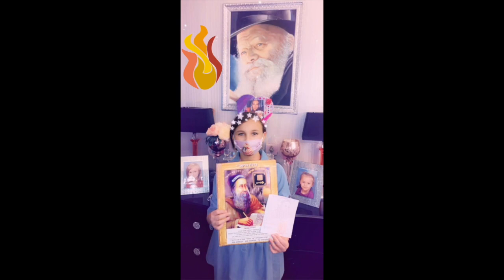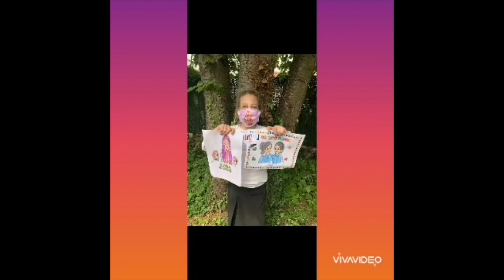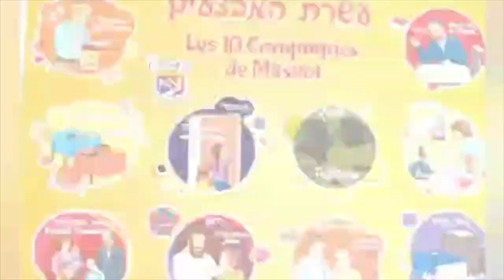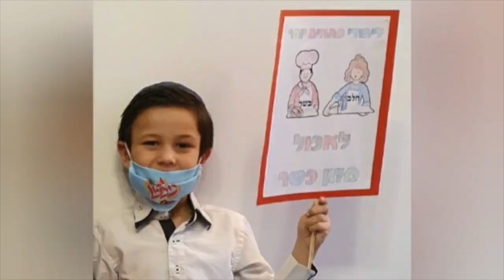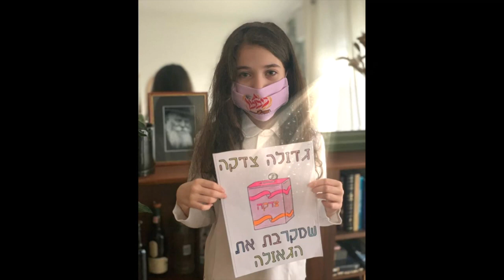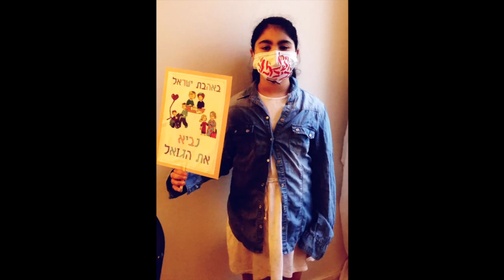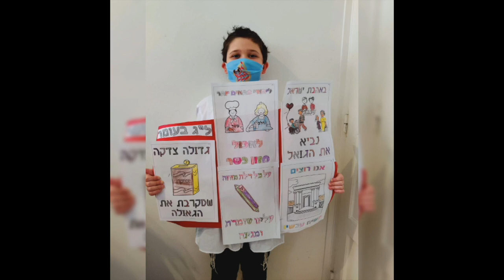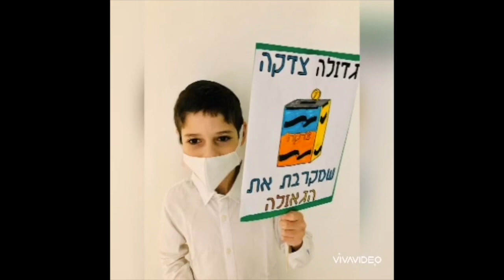PARADE PRIMAIRE SINAI 2020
Parade virtuelle des élèves du primaire SINAÏ 18.
LOINS DES YEUX, PROCHES DU COEUR.
Hiloula de Rabbi Chimone bar Yohai!